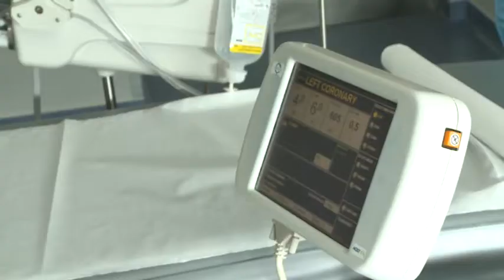170920 Esti Mérleg